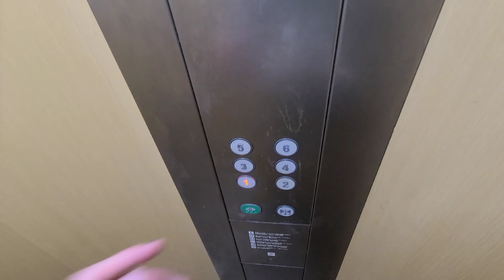【全撤去】乗り場は昭和の雰囲気！中は新しいフジテック製エレベーター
乗り場は、レトロな雰囲気ですが、中身は、エクシオールに更新されています。しかし、かつてはロイヤルスーパーダインでしたが、全撤去更新されたため、中身は、更新前の面影がありません。